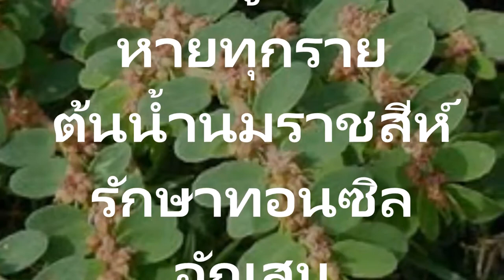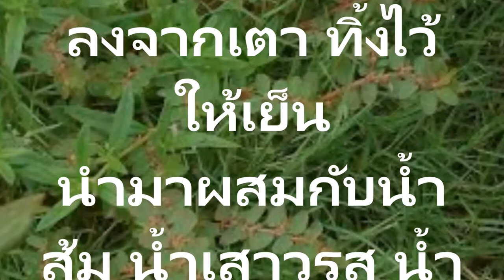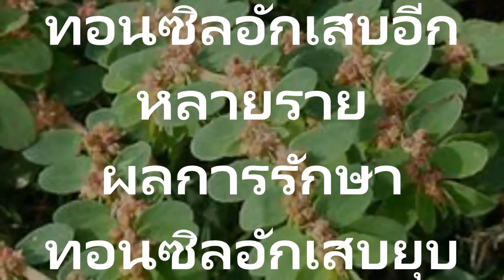สมุนไพรไทยรักษาได้ คือต้นน้ำนมราชสีห์ ใช้ทั้งต้นชงดื่มรับรองทอนซิลอักเสบหาย